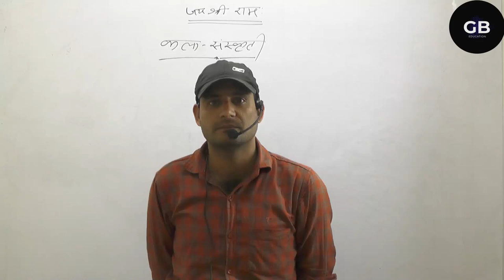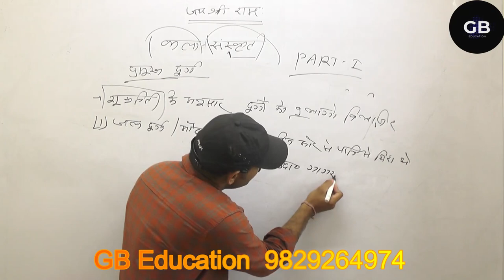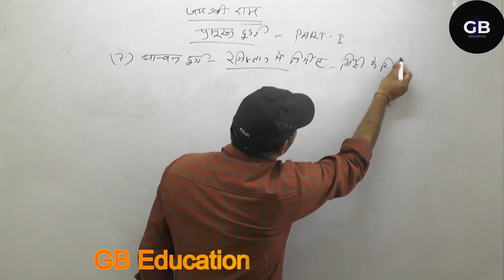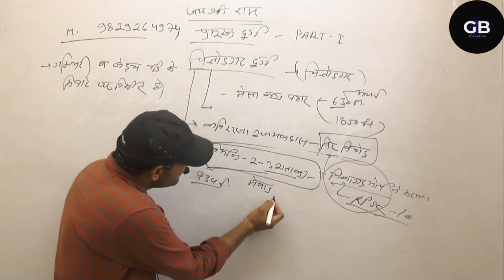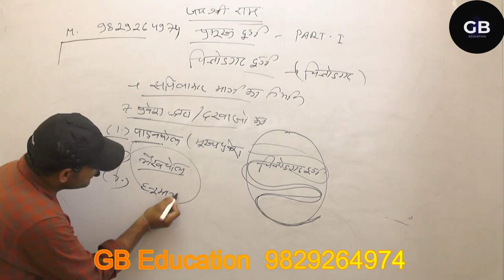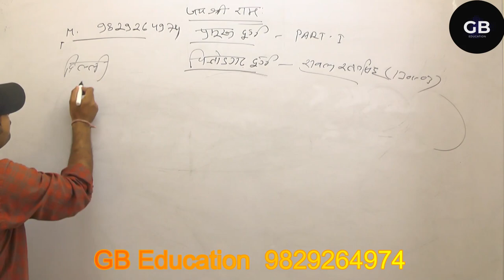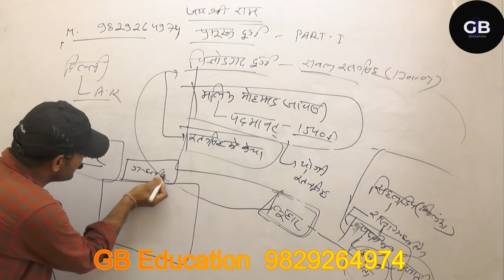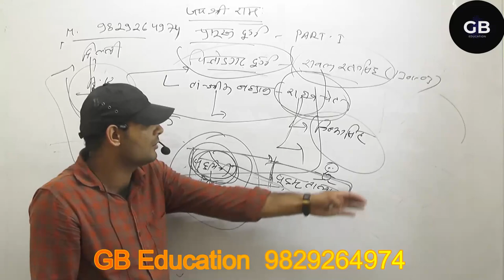कला संस्कृति /// राज.के प्रमुख दुर्ग ///चित्तौड़गढ़ दुर्ग part-1// by Rajveer sir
कला संस्कृति /// राज.के प्रमुख दुर्ग
      ///चित्तौड़गढ़ दुर्ग part-1// by Rajveer sir
कला संस्कृति